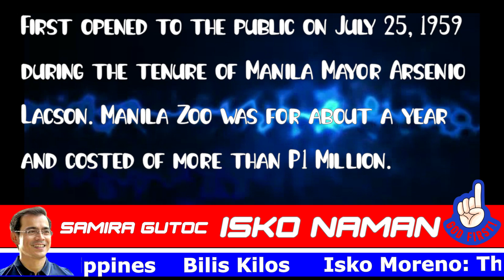Manila Zoo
The most modern Zoo in Southeast Asia to date.